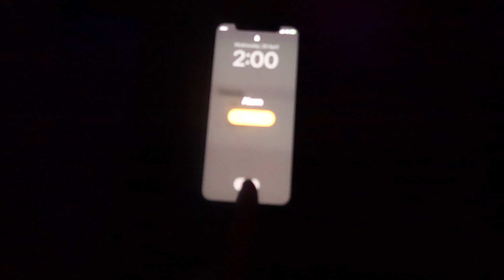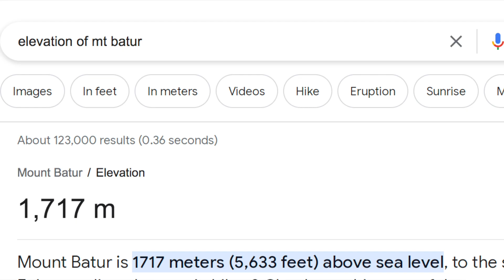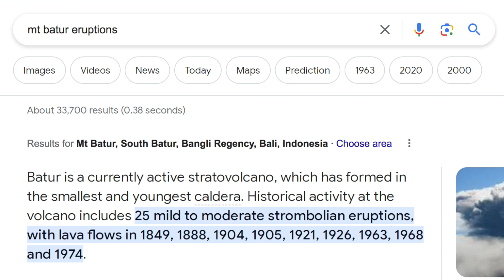MT BATUR BALI | Climbing a VOLCANO | WATCH BEFORE YOU GO | Vlog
Mount Batur Sunrise Trekking - 2 a.m. wake-up call...what an adventure! We are truly grateful for this opportunity and are excited to share this wholesome experience with you!

We chose the "Mt Batur Hiking with Rafting" option - This includes a stop off at a coffee plantation and then some fun river rafting! - You will see this in next week's vlog ;)

Music from: Epedemic sound

We are a couple from Melbourne, Australia who love to travel! Thank you for joining us as we explore the globe and say YES to as many exciting adventures as we can😆 We hope these videos bring a smile to your face and make you feel inspired to see and experience as many new places as you can!🙌

00:00 Intro
00:22 The adventure begins!
01:31 Update
02:06 Jenna's mum
02:25 We made it!
03:22 Sunrise
03:37 Making the volcano steam
04:40 History
05:50 Views
06:43 Going down
07:10 Jro's Story
08:24 Looking back
08:41 Bloopers!
09:41 Subscribe :)